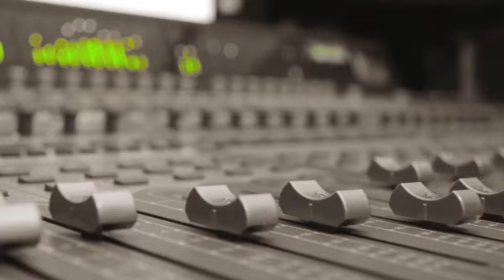Professional Audio Recording Services in Delhi, India - Creative Thinks Media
Creative Thinks Media is a professional digital audio and video production company offering a wide range of audio recording services in India. We can help you create your audio and video projects in the formats that are right for your business.

                            Our Services

                                      Our Trending Blogs & Articles